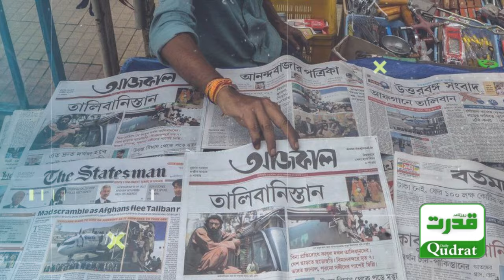"📱 Pakistani Woman Mehwish Leaves Children & Moves to India for Love! ❤️ | Met Through App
سیما کے بعد ایک اور پاکستانی لڑکی بچے چھوڑ کر اپنے محبوب کیلئے بھارت جا پہنچی
دونوں کی ملاقات کس ایپلی کیشن کے زریعے ہوئی؟   مہوش اپنے دونوں بچوں کو پیچھے چھوڑ کر قانونی طور پر واہگہ بارڈر سے ہندوستان گئی --  لاہور کی رہنے والی 25 سالہ مہوش نے بھارتی ریاست راجستھان کے ضلع چورو کے گاؤں پتھیسر کے رہنے والے 30 سالہ رحمان سے باقاعدہ شادی کرلی
"📱 Pakistani Woman Mehwish Leaves Children & Moves to India for Love! ❤️ | Met Through App & Married Rehman in Rajasthan 🇮🇳 | Details on Legal Move from Wagah Border"